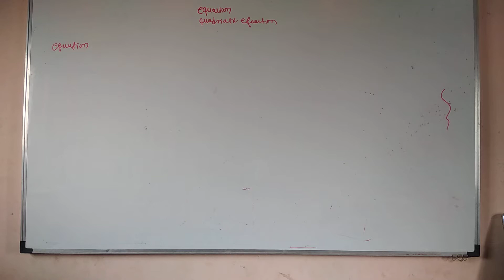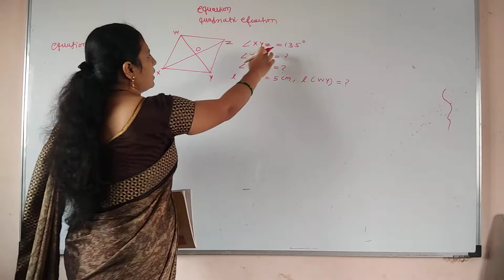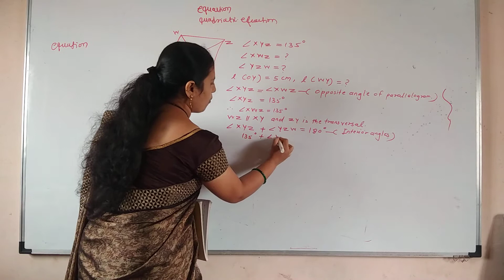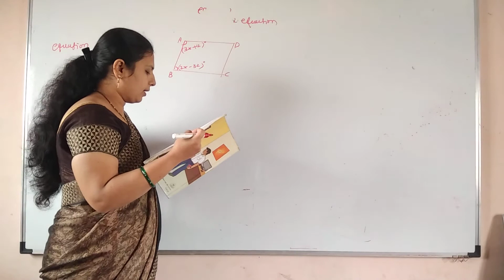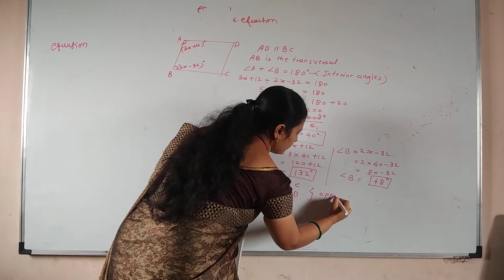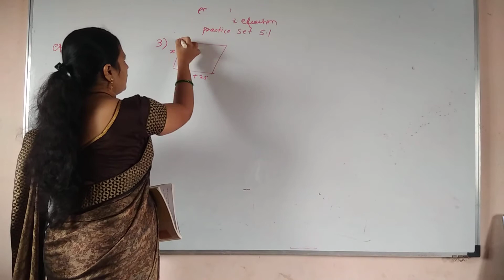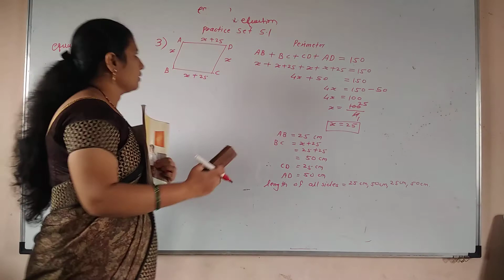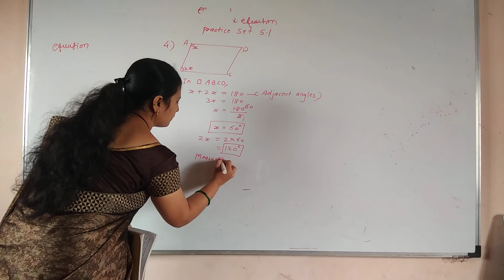9 th std Quadrilateral problem set 5.1 solve ex.1 to 4 success classes kadegaon, sangli